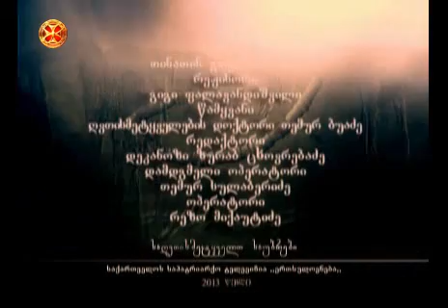სექტები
თბილისის სასულიერო სემინარიისა და აკადემიის  ლექტორი, სექტოლოგი დეკანოზი იაკობ ჩიჩილიძე სექტების შესახებ